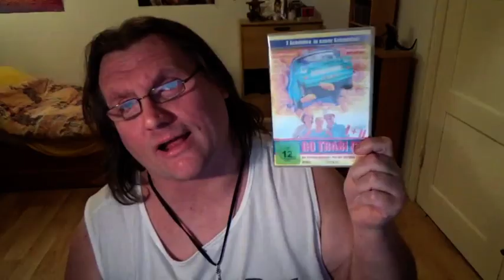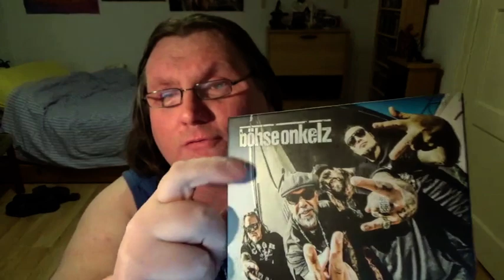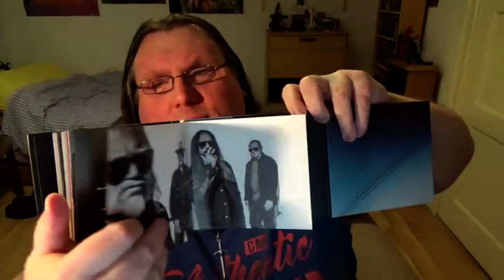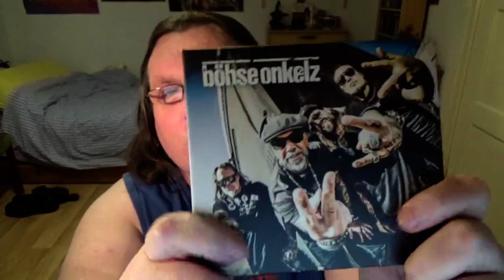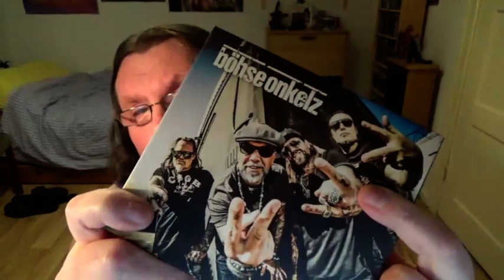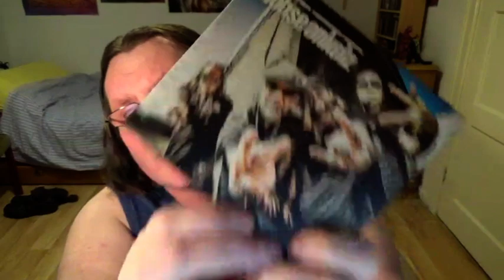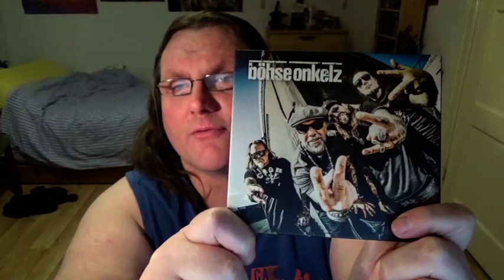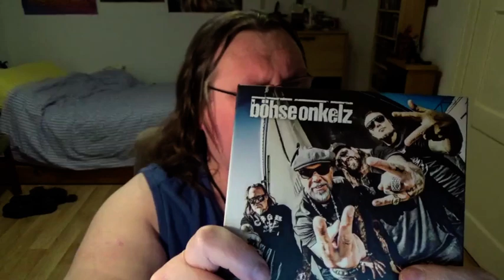CD REVIEW Böhse Onkelz - Böhse Onkelz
Video ohne Intro: 0:53